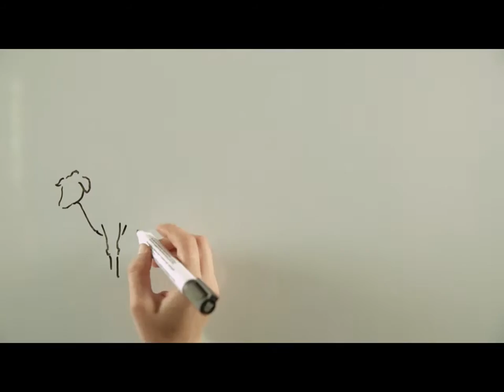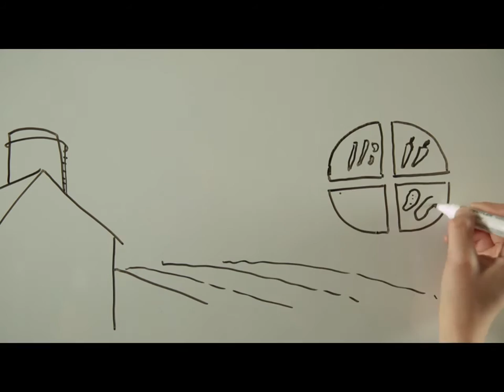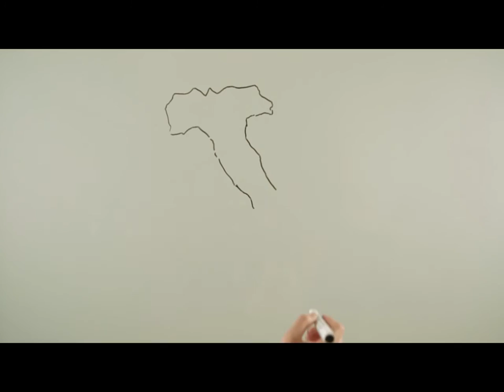Biogas Channel - CIB: If biogas is properly produced it benefits us all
Biogas is a hot topic and is often spoken badly of, but are we sure that it really is harmful? This animated cartoon, produced by the CIB, demolishes the accusations made against this technology, by explaining the many benefits of biogas. Because, as the association maintains: if biogas is properly produced, it benefits us all (cibeneficianotutti).